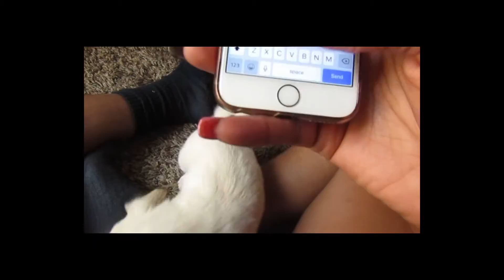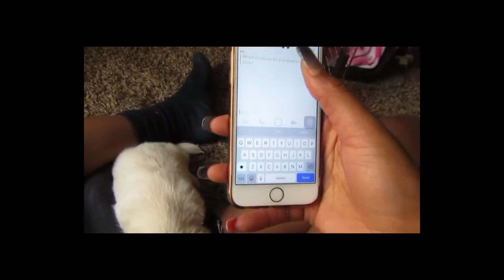SOPHIA'S JOURNEY 2: FIRST DAY AT MY NEW HOME!!!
MY PUPPY KEEP ME UP ALL NIGHT!!!